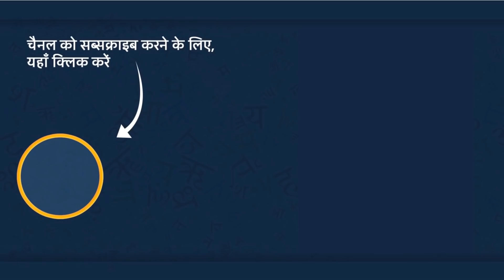जंगल में चार आतंकी || Hindi Stories || Hindi kahaniya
Hello Friends,
Watch and Enjoy New Story "जंगल में चार आतंकी  " || Hindi Stories  || Hindi Cartoon Story ||Best hindi stories

Hindi Kahaniya and Moral Stories "Hindi Learning" जादुई कहानियां,